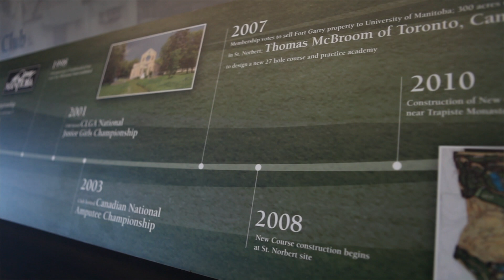Leasing Advice Stands the Test of Time |CWB National Leasing & Southwood Golf and Country Club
| Every country club dreams to double their acreage and provide world class golf to its members. Miles Mortensen, General Manager of Southwood Golf and Country Club in Manitoba, jumped at the opportunity to do just that. He came to Todd Fanning, former Golf Pro and Account Manager at CWB National Leasing for advice on how to make this unprecedented growth happen and what equipment they would need.  Together they made decisions that the board members at Southwood agree will stand the test of time compared to advice they would get from other financing competitors in the market.